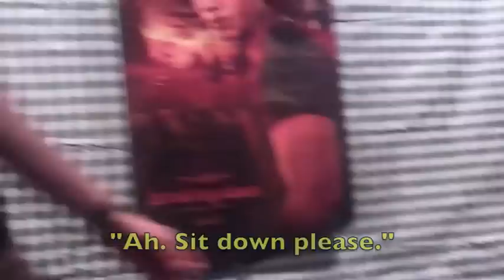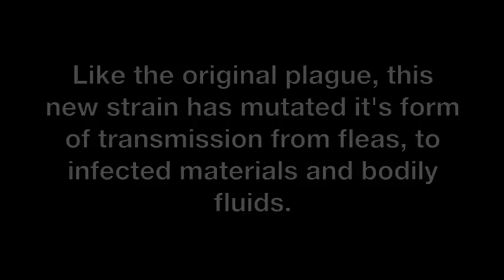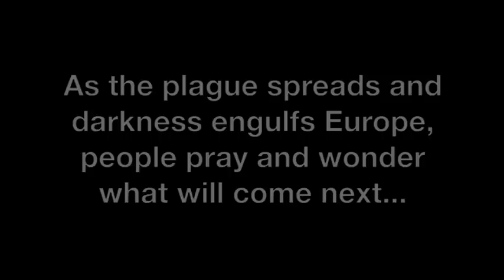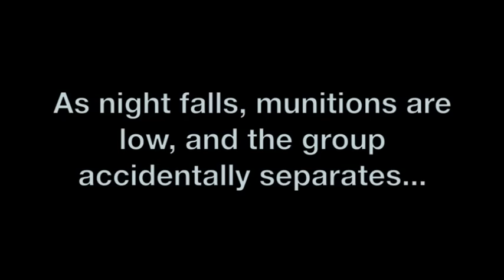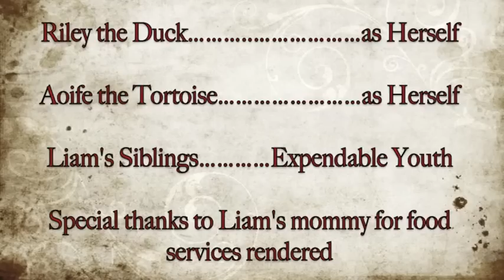28 Days Before Summer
School Assignment for Mr. Soler western civ class, Liam Brinser. Our first movie.